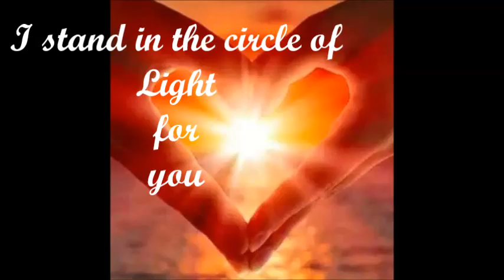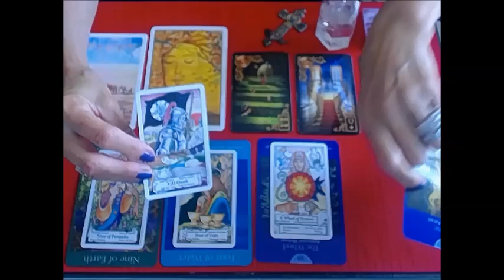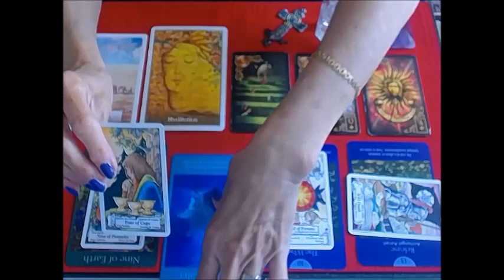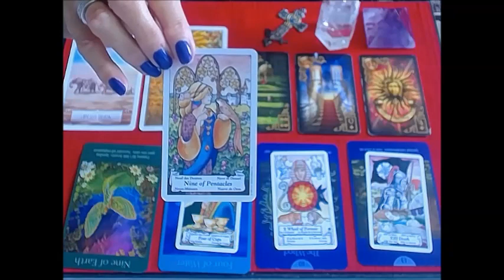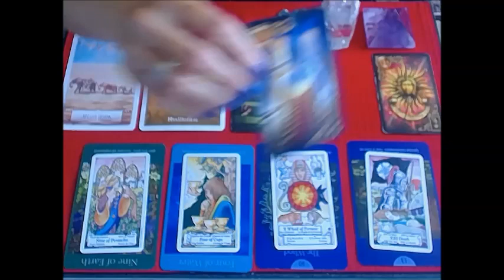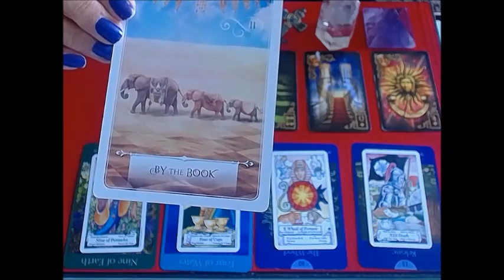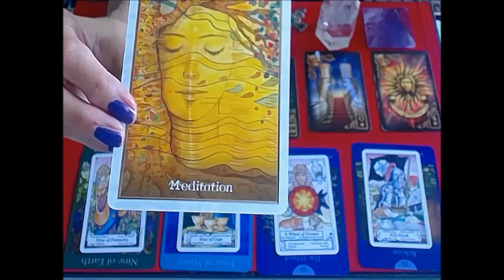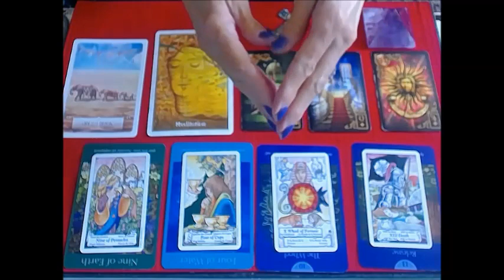*SAGITTARIUS* JULY 15- 22 2019 RELEASE, LEAVE THE PAST BEHIND! WHEEL OF FORTUNE !!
BRENDA TARO READINGS : for a private reading or Reiki Healing Session ... 30 MIN READINGS NOW $50